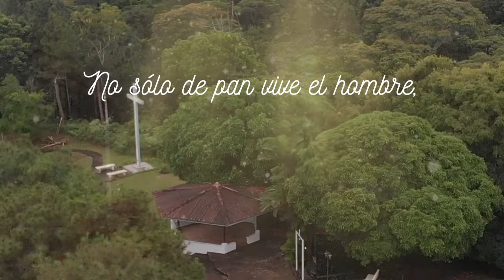Reflexión del Evangelio - Viernes 20 de septiembre de 2024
Semana XXIV del Tiempo Ordinario